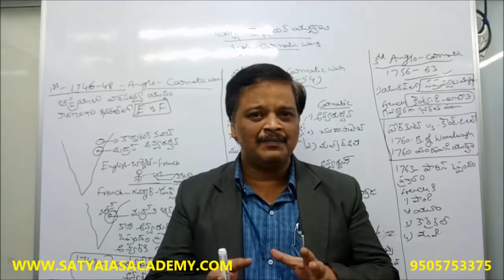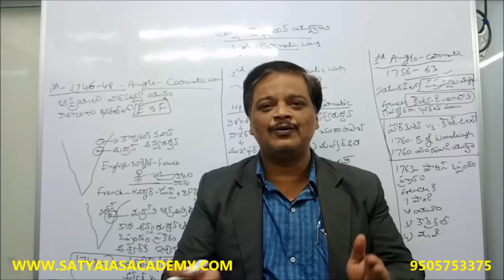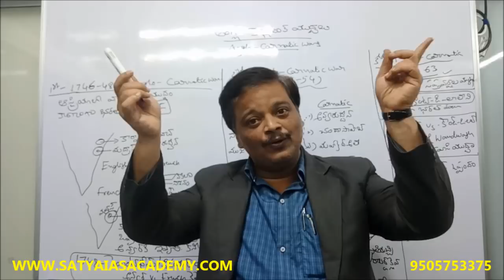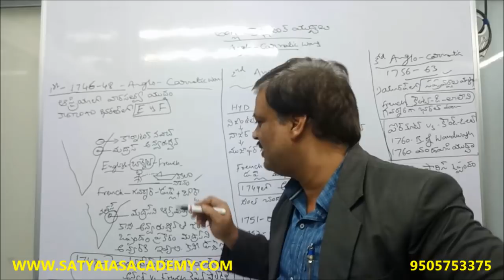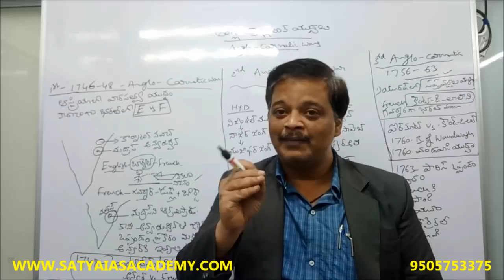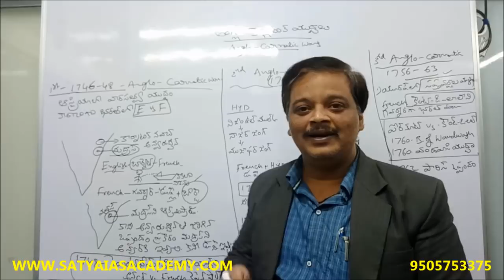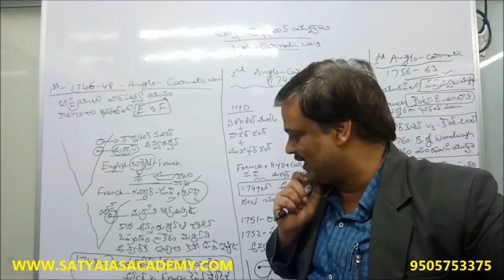MODERN INDIA -25(ఆంగ్లో -కర్నాటిక్ యుద్దాలు )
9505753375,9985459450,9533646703